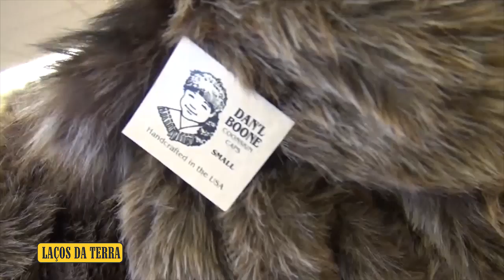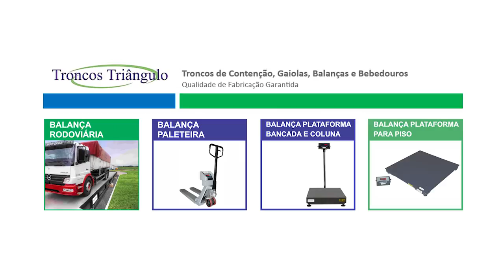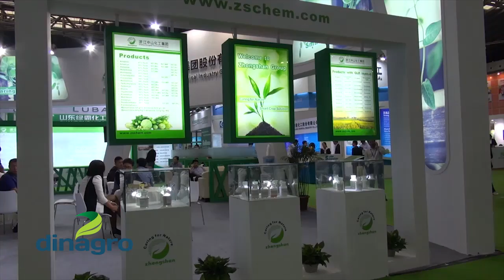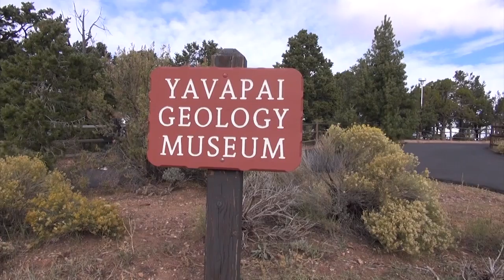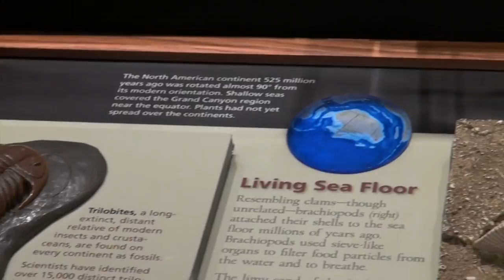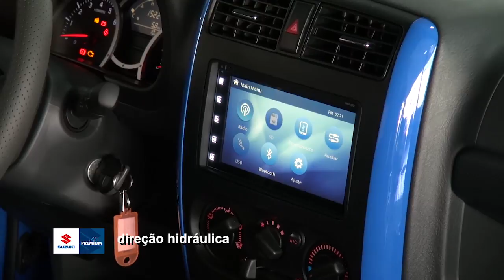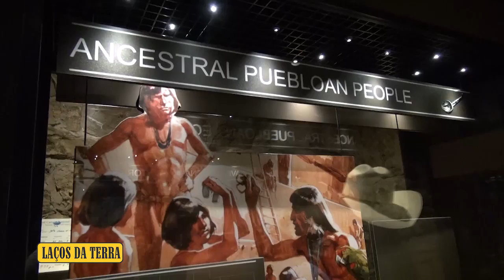LAÇOS DA TERRA GRAND CANYON